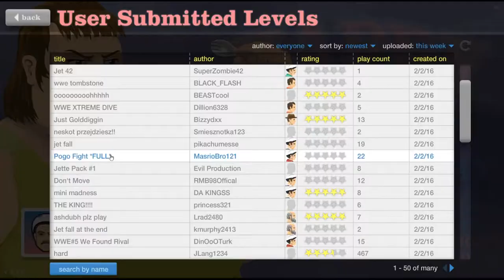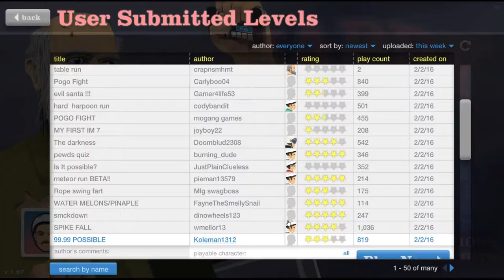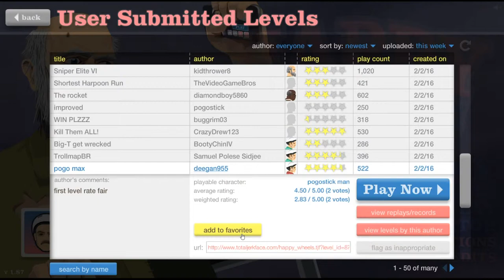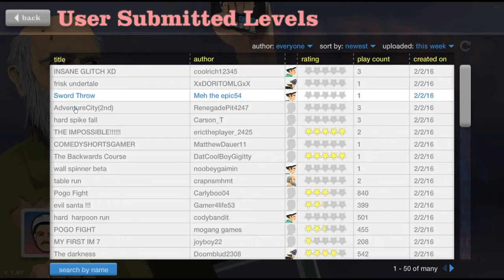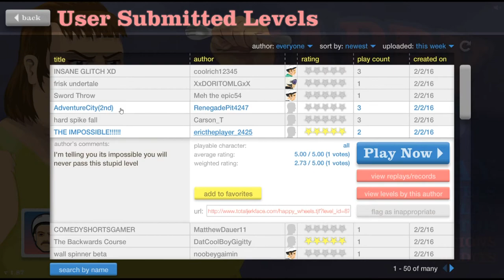And His Name Is....... John Cena || Happy Wheels #2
Hey guys today I'm playing Happy Wheels I hope you enjoy.